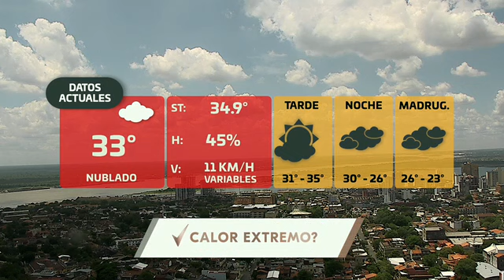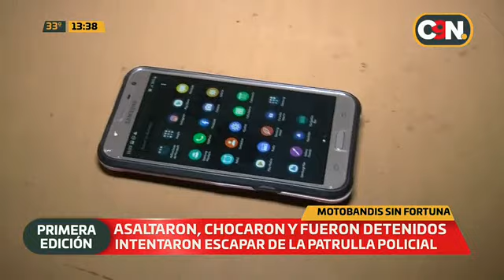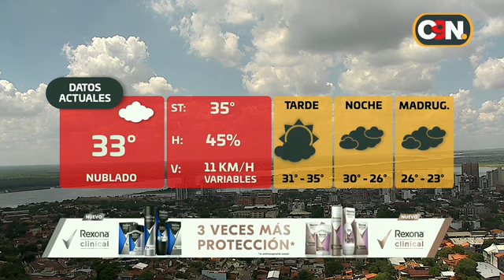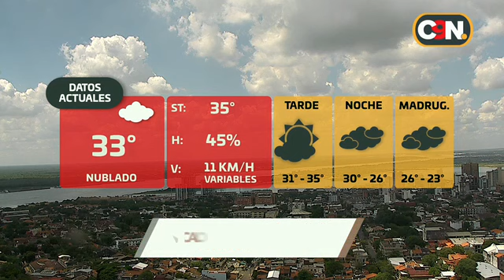C9N Noticias Primera Edición: Programa del 11 de Noviembre de 2019